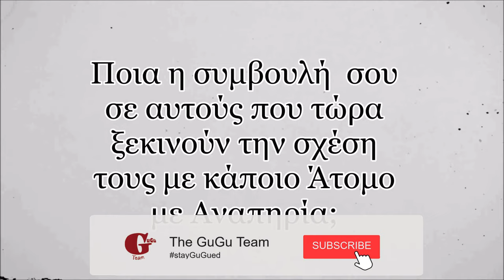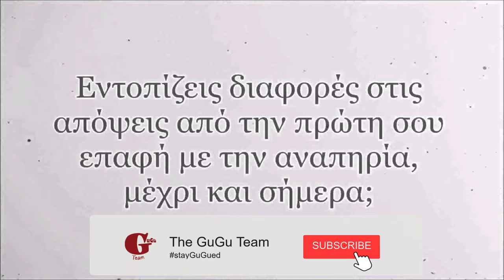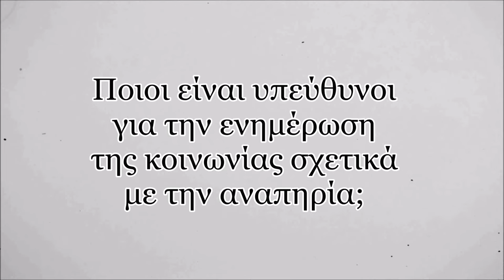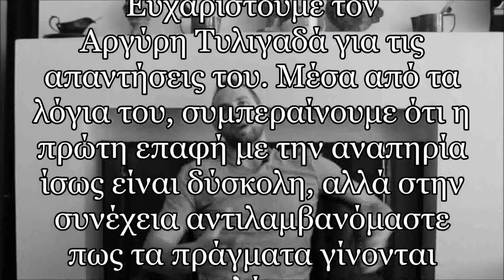Η σχέση μου με την αναπηρία και τον Δημήτρη Καρυπίδη│The GuGu Team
Ο αθλητής και προπονητής κολύμβησης Αργύρης Τυλιγαδάς μιλάει στην κάμερα της GuGu Team για την επαφή του και ενασχόλησή του με αθλητές με κινητικές αναπηρίες, από μικρή ηλικία. Εμβαθύνει στη σχέση του με τον Παραολυμπιονίκη κολύμβησης Δημήτρη Καρυπίδη.

🔴Υποτιτλισμός:
Δέσποινα Παπαδοπούλου